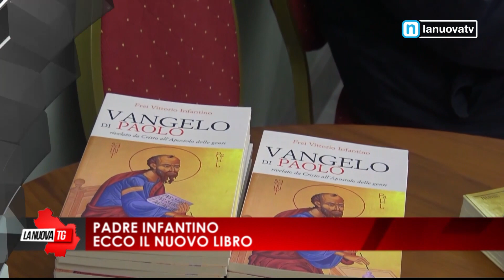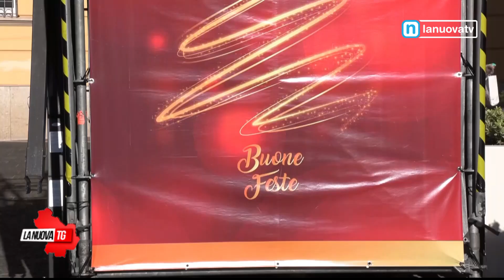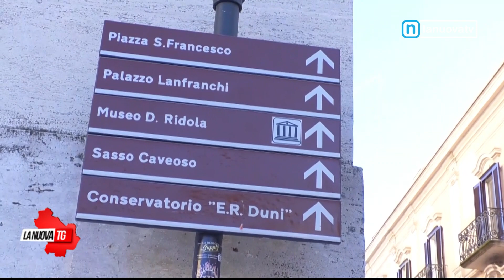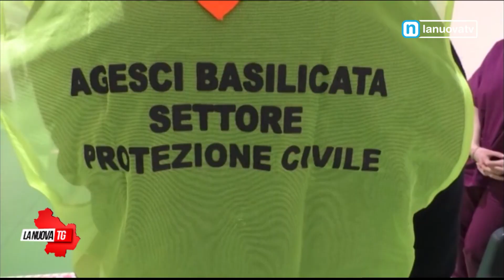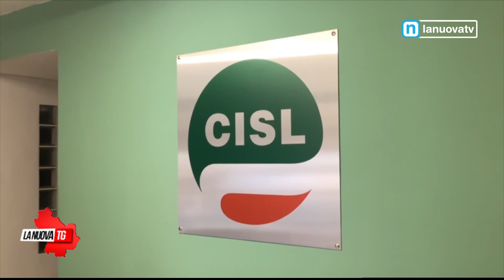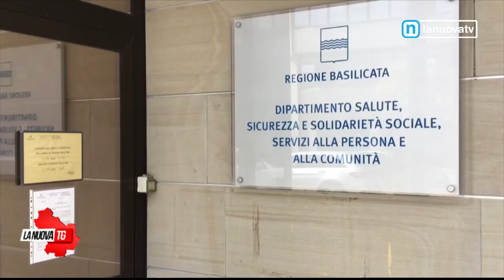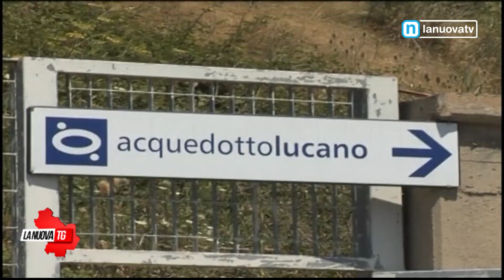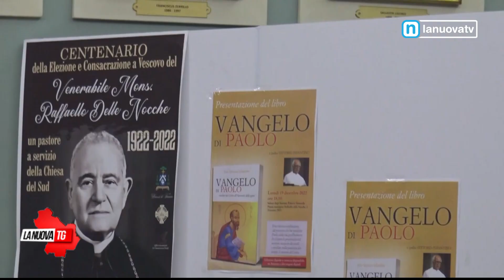La Nuova Tg edizione 13.50 martedì 27 dicembre 2022